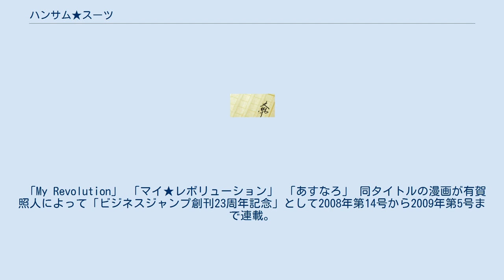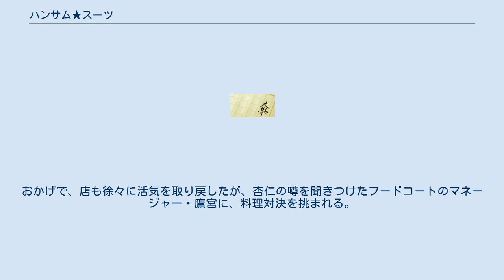ハンサム★スーツ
パワードスーツ・プロテクターを題材とした作品
『ハンサム★スーツ』とは、鈴木おさむによる日本の小説。
及びこれを原作とした映画・漫画・テレビドラマ。
 亡き母親が遺した定食屋「こころ屋」を経営する男・大木琢郎は、料理上手で誰にでも分け隔てなく接する心優しい性格なのに、デブでブサイクな容姿から、生まれてこのかた女性と交際どころかモテたことすらない。
美人のアルバイト店員・星野寛子に恋をした彼は思い切って告白するも、あっさりフラれてしまった上に、彼女はこころ屋を辞めてしまう。
 そんなある日、友人の結婚式に着て行くスーツを買うために紳士服店を訪れた琢郎は、店長・白木の勧めで、着るだけでハンサムになれるスーツ、「ハンサムスーツ」を手に入れる。
それを着ると琢郎は見事なまでにハンサムな男・光山杏仁に変身。
街を歩けば、女性にはモテモテ、モデルにスカウトされて瞬く間に大人気と、幸せな人生を手に入れた様に思えた。
杏仁の姿で寛子に出会った彼は再び告白するが、何故かまたもやフラれてしまう。
一方、琢郎としての私生活では、寛子の後釜としてやってきた前向きで仕事のできる橋野本江のことがなぜか気になり始める。
 そんな中、ハンサムスーツはお湯に濡れるとシワになってしまう事が判明。
再び、紳士服店を訪れた琢郎は、お湯に濡れても大丈夫だが、それと引き換えに二度と元には戻れなくなる「パーフェクト･ハンサムスーツ」を勧められる。
 その帰りに琢郎はバスの中で女性に「パーフェクト・ハンサムスーツ」を入れていた紙袋が当たってしまう。
女性は琢郎を見るなり、痴漢と決めつける。
当然痴漢などしていない琢郎は「言いがかりだ」というが、乗車していた男性に殴られ、さらに「あんたが痴漢しそうな顔をしている」と言われる。
琢郎は「僕がハンサムだったら、同じ事をしていますか？」と聞くが、バカにされ、警察に捕まる。
 ヨネさんと真介が警察署に迎えに来て、琢郎は釈放される。
ヨネさんと真介は琢郎を励ますために飲みに行く提案をするが、琢郎はショックでそんな気にはならない。
真介は琢郎に「俺たちはお前が痴漢してないのわかってるんだからな」と言うが、琢郎は「もうええねん」と1人で店に帰宅する。
 帰宅すると、本江が店の仕込みをしながら琢郎の帰りを待っていた。
本江は警察に腹を立てながら「琢郎さんが痴漢なんかするわけないのに」と言う。
琢郎はふと、本江に「美人になって、本江さんに幸せになって欲しい」と言い、ハンサム・スーツの事を明かそうとするが、本江は「それは本当に幸せなんですか？」「琢郎さんが琢郎さんのままで何が悪いんですか？」と美人になる事も、琢郎が杏仁になろうとする事も拒否し、そのままの生活を望んだ。
 ※「演」は映画版 （集英社、2008年1月25日） ISBN 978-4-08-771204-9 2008年11月1日公開。
配給はアスミック・エース。
興行収入は8.6億円。
映画館大賞「映画館スタッフが選ぶ、2008年に最もスクリーンで輝いた映画」第68位。
 「My Revolution」 「マイ★レボリューション」 「あすなろ」 同タイトルの漫画が有賀照人によって「ビジネスジャンプ創刊23周年記念」として2008年第14号から2009年第5号まで連載。
全2巻。
内容は成人向け青年漫画としての描写が強い。
 2008年10月17日刊行　ISBN 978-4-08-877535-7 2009年3月19日刊行　ISBN 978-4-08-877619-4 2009年3月31日の22:00-23:24にフジテレビジョン系列にて、舞台と一部の出演者を一新した単発スペシャルの テレビドラマとして放映された。
視聴率13.3%。
 映画版とは別物のアナザーストーリーである。
主人公の喫茶店と、その近所に開店した巨大フードコートとの対決を基本設定に絡めている。
秋山竜次と加藤ローサは『特急田中3号』、『デトロイト・メタル・シティ』に続く3度目の共演である。
 不細工な容姿から辛い目に遭い続けた上野裕太郎は、いつも支えてきてくれた母・春江と共に喫茶店「シャンゼリゼ」を営んでいた。
そんな中、近所に巨大フードコートが開店。
全ての店員が美男子揃いのレストランが話題となり、「シャンゼリゼ」の客が激減、それが原因で裕太郎は...